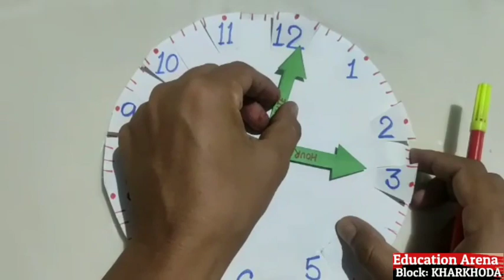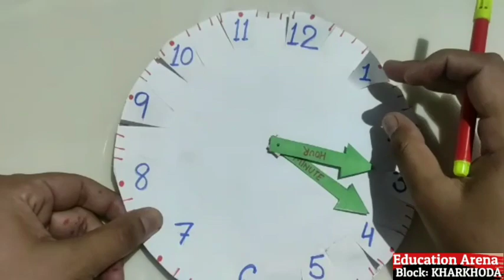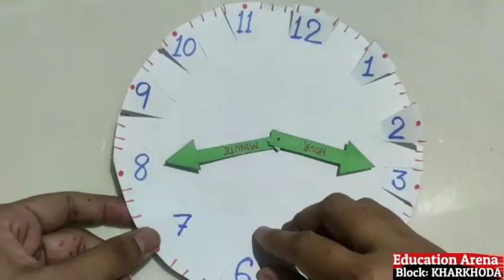समय और तारीखों को जानना || Learn about Time & Date || Part 1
Ms. Reena mam, JBT, GPS Jatola, Block: Kharkhoda, Sonipat, Haryana